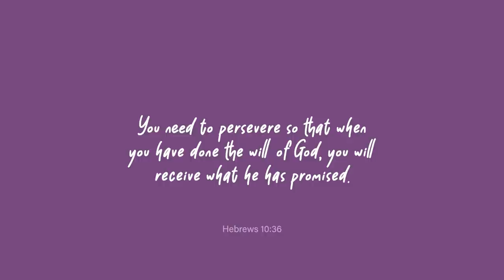Thumbs Up or Down with Ping Lacson and Tito Sotto | Ciara Sotto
I have special guests for this vlog: Iwa Moto, Senator Ping Lacson, and my tatay -  Senate President Tito Sotto! Iwa and I asked them a few *personal questions and find out which ones got the thumbs up or down 😊